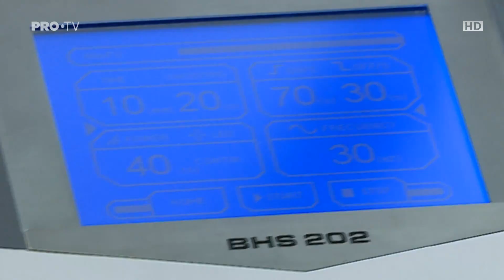Nicoleta Nuca la Centrul de Remodelare Corporala si Infrumusetare Hipocrat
Pentru că nu reușește să dea jos o porțiune de grăsime localizată în jurul buricului, Nicoleta Nucă apelează la ajutorul specialiștilor de la Centrul de Remodelare Corporală și Înfrumusețare Hipocrat. Aceștia i-au gândit un set complet de proceduri pentru tonifiere, fermitate și sculptare precum crioradiofrecvență și masaj transdermic.
Cu o durată de 30 de minute, crioradiofrecvența topește instant, prin căldură transmisă, grăsimea întărită din celulele grase și îmbunătățește imediat aspectul pielii. Această terapie este numită și procedura “fierului de călcat”. Masajul transdermic este un masaj mai puternic și cu un randament mai mare decât masajul manual.
Centrul de Infrumusetare Hipocrat​ ProTV Clara Ilie PR Agency​